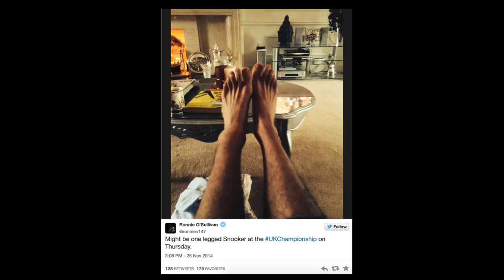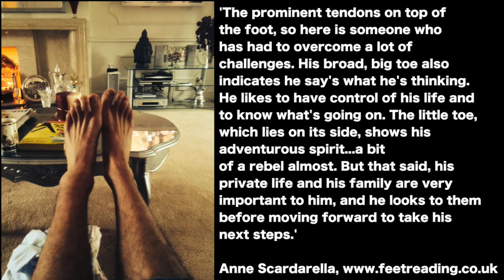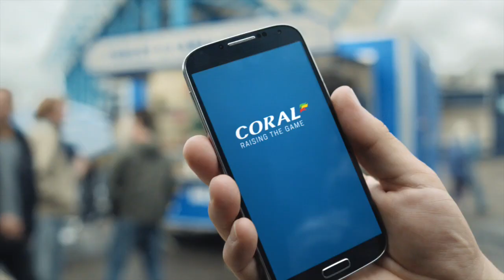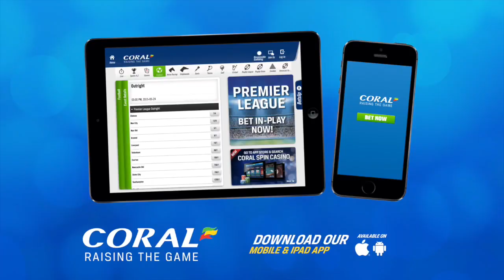BREAK OFF | RONNIE O'SULLIVAN BREAKS ANKLE we spoke to FOOT READER plus Drago in Malteser challenge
RONNIE O'SULLIVAN BREAKS ANKLE so we spoke to a FOOT READER plus Tony Drago takes on Jan Verhaa in the Malteser challenge!

We also reflect on day 3 at the Coral UK Championship and talk to Mark Williams after his match.